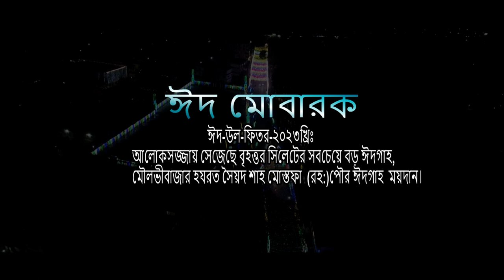ঈদ মোবারক, ঈদূল ফিতরের শুভেচ্ছা মৌলভীবাজার হযরত সৈয়দ শাহ মোস্তফা (রহ:)পৌর ঈদগাহ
ঈদ মোবারক, ঈদূল ফিতরের শুভেচ্ছা।
পবিত্র ঈদ-উল-ফিতর-২০২৩খ্রিঃ উপলক্ষ্যে মৌলভীবাজার হযরত সৈয়দ শাহ মোস্তাফা (রহঃ) পৌর ঈদগাহে পবিত্র ঈদ-উল-ফিতর এর  জামাত অনুষ্ঠিত হইবে         সৌজন্যে:মৌলভীবাজার পৌরসভা